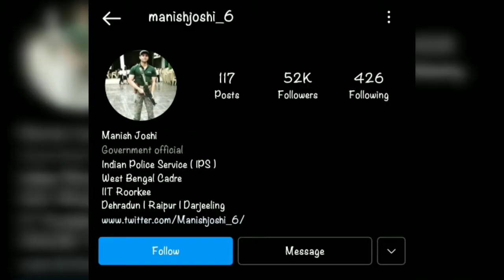ASP Manish Joshi - Proud IPS officer || West Bengal Cadre (Darjeeling) || Proud n Strict IPS officer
Abhi tk nhi dekhi jaldi se Ka ke dekhiye aur khub saara share kriye ♥️✔️

New Video

ASP Manish Joshi ♥️✔️

Video ko End tk dekhiye aur khub saara share kriye sblog Dekh sake yeh Khass motivational IPS officer Journey ❤️

IPS ACP Manish Joshi ♥️ - Darjeeling District - West Bengal Cadre Proud IPS officer Lbsnaa ♥️✔️

Jai Hind 🇮🇳🙏
Jai Ho ✔️

Jai Lbsnaa ❤️✔️

kar Dikhao Kuch Aisa dusra krna chahe apke jaisa : The Vlog code ✔️

Jai Hind 🇮🇳

आप सभी को नवरात्रि पर्व की हार्दिक शुभकामनाएं ♥️✔️